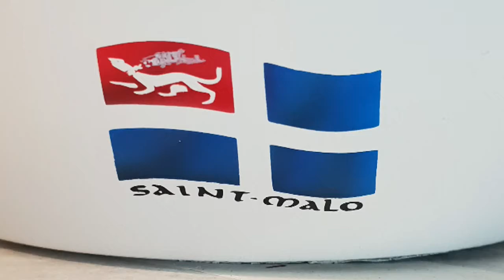Custom paint helmet stilo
Décoration aerographe . Peinture createx auto air . Paillettes stardust . Aero évolution et iwata 50h de travail environ